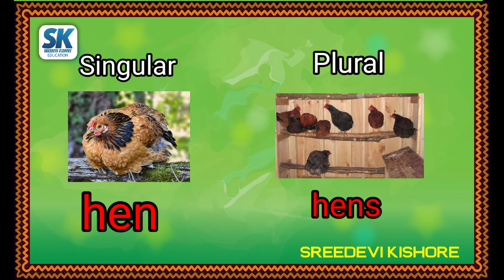BLOSSOMS - 1# , CLASS -1 , UNIT - 6.4 BIRDS , SINGULAR AND PLURAL.#